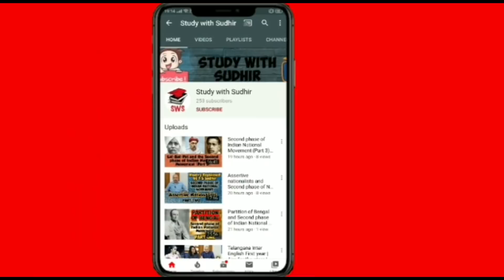How to score High marks in Chemistry | ICSE 10 Board Exam | SWS Study Tips | Teju ki Paathshaala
Test yourself ahead of the 2026 Board Exams for ICSE 10 in Physics, Chemistry, Biology, History-Civics, Geography, English Literature, English Grammar-Comprehension and Physical Education with High Quality SWS Success Test papers and MCQ Bank. Visit studywithsudhir.com website.

In this video lesson, Tejaswini Uma Sudhir who scored 99/100 in Chemistry exam in ICSE Class X exam in 2019, gives tips on how to score high marks. Which books to study, how to prepare the syllabus and how to approach the exam paper and even the practical exam in January.

Go through the entire video.